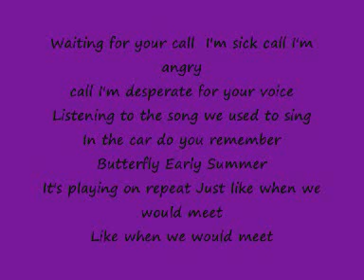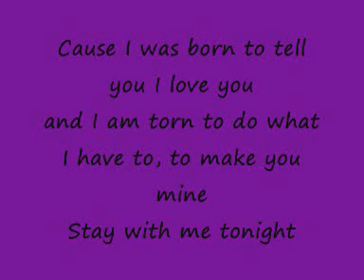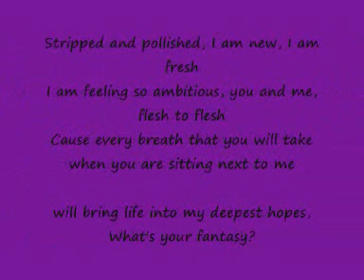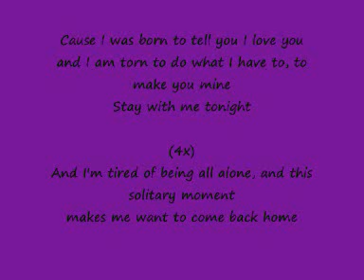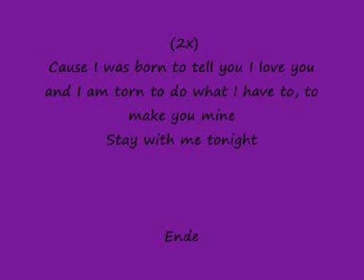Secondhand Serenade - your call Lyrics